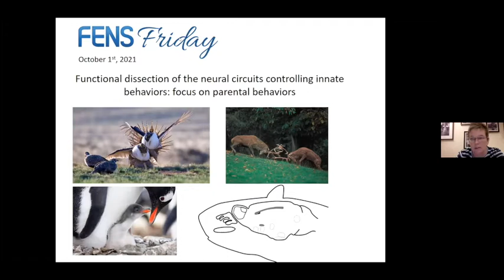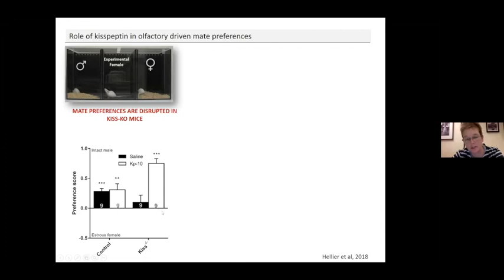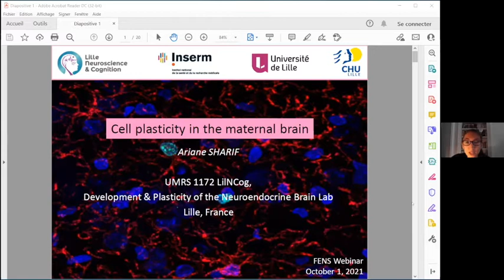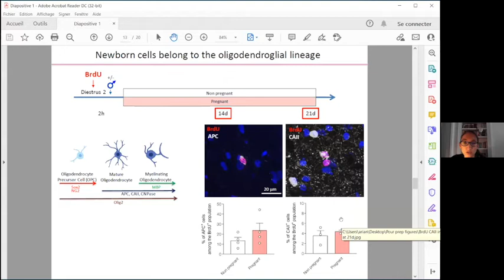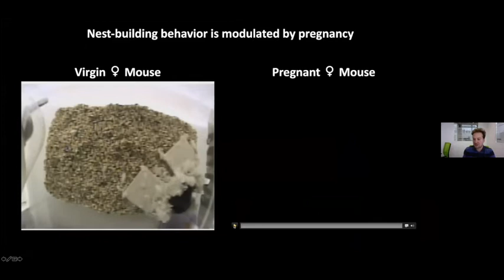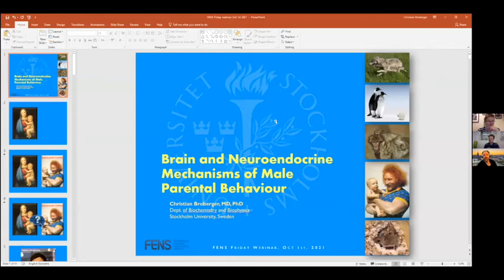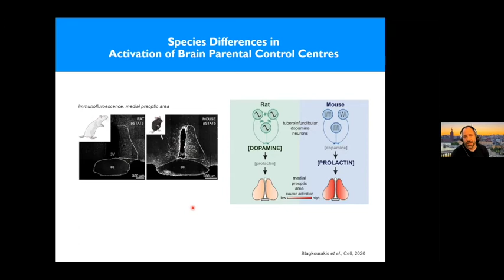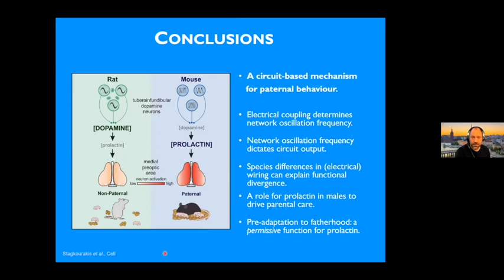Functional dissection of neural circuits controlling innate behaviours: focus on parental behaviour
This webinar focuses on how neural circuits underlying innate behaviours develop and how they modulate parental behaviour in adulthood.
Organised by the FENS Committee for Higher Education and Training (CHET).